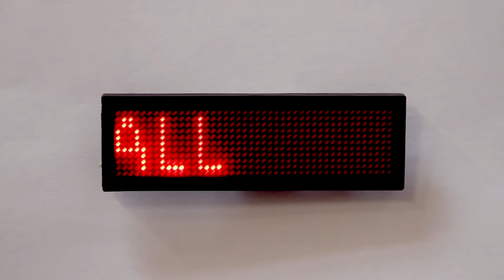L.E.D BADGE - THE FALL (RED)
New Limited Edition Mini L.E.D digital text badge.
9.3 x 3 x 1.1cm
2017

How is knowledge past in the digital age? What have we gained? What do we lose? From an ease of access to information overload.

While thinking up new ways to get the word(s) out and reach a wider audience and making my work more accessible, and bringing the digital back into the real. I came across these digital badges.

The idea would be to continue with these badges and then start working with bigger digital signs as works of their own or incorporated into paintings and installations.

Each badge comes with 1 sentence preprogrammed in, a usb cable to charge the device with a pin and/or magnetic attachments so you can wear it anywhere or hang it on the wall. Available in BLUE, GREEN, WHITE, YELLOW, RED(subject to availability)

Music on video is by -
IED